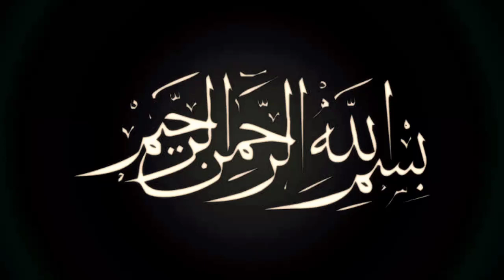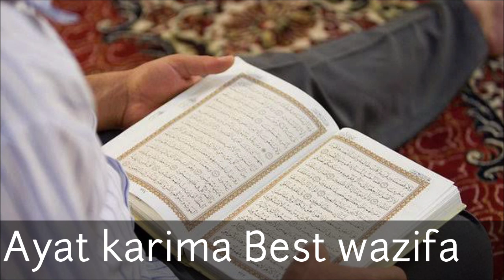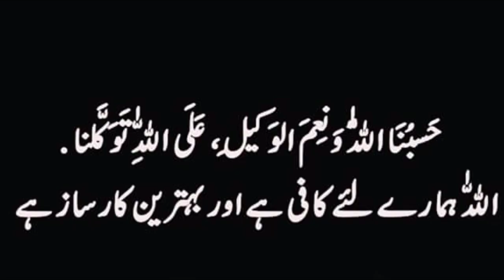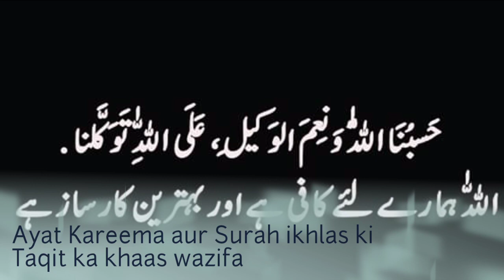Ramadan k Dusry Jumma Ul Mubarak Ayat Karima aur Surah Ikhlas ka Azeem wazifa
Hello friends Muhammad Hanif Official New video on 2nd Ramadan Ul Mubarak wazifa for Financial issues. The vidoe is totally based on so many Hadith and Ayat Mubaraka. So we describe that how we can get rid od Problems by reading Ayat Karima and surah ikhlas.